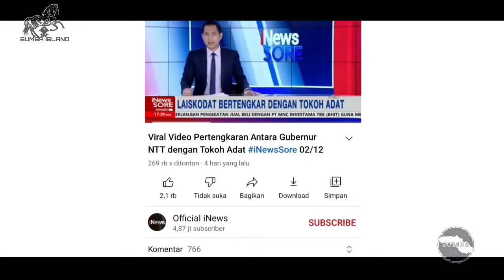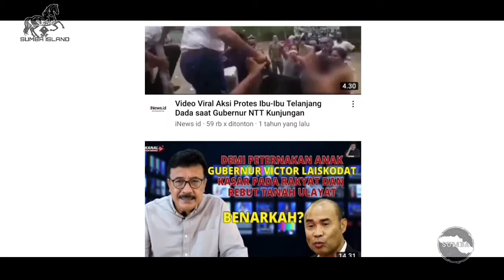Klarifikasi Umbu Maramba Hawu